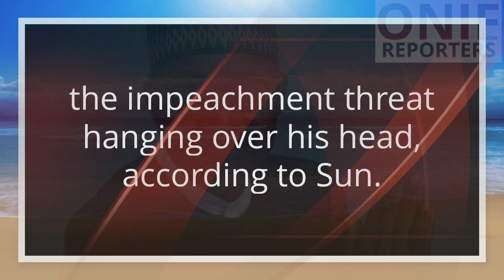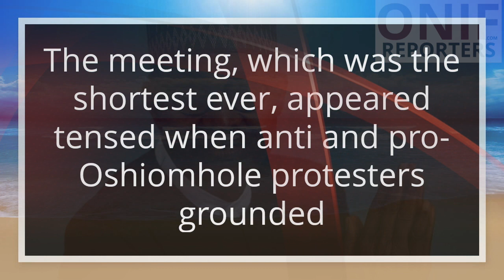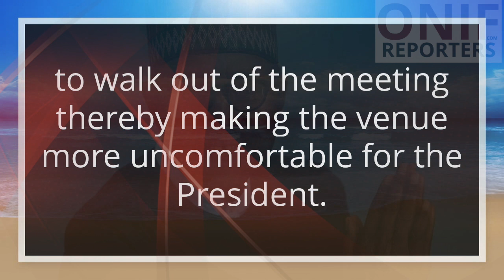APC crisis Buhari reportedly walks out of NEC meeting as Oshiomhole escapes impeachment